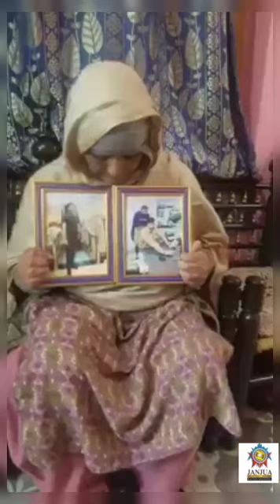مرحوم چوہدری محسن فاروق سموٹ کی والدہ کو انصاف دیا جائے